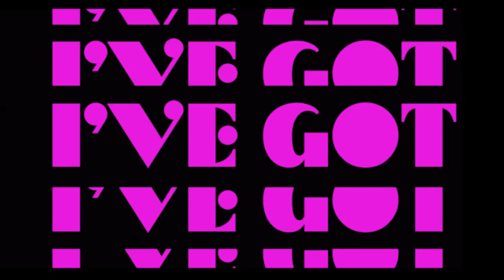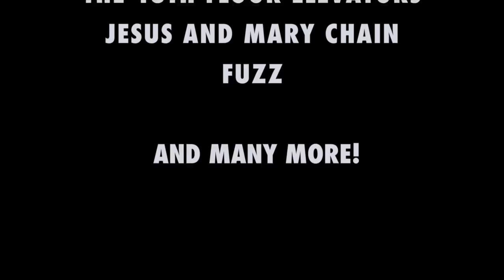I'VE GOT LEVITATION - TRAILER (2015 RECAP)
I’VE GOT LEVITATION documents the Levitation 2015 music festival and the 50th anniversary reunion of The 13th Floor Elevators. In 2015 Austin Psych Fest, in its eighth year, changed its name to LEVITATION in honor of legendary Austin psychedelic band The 13th Floor Elevators. The film offers an immersive glimpse into the festival with interviews and performances by artists that played in 2015.

for the latest festival news, official LEVITATION & The Reverberation Appreciation Society merch, vinyl releases and more.

Performances and interviews include: The 13th Floor Elevators, The Flaming Lips, The Black Angels, Jesus And Mary Chain, Sean Lennon, The Goastt, Thee Oh Sees, Mac Demarco, Lightning Bolt, Night Beats, Holy Wave, LA Witch, Fuzz (Ty Segall) AND MORE!

Directed by James Oswald & Jack Henry Robbins
Produced by Alta Real Pictures & The Reverberation Appreciation Society. In Association with Tour Gigs.
Produced by Mirna Maddox, Jake Saxbe, Josh Agajanian
Live audio by Craig Lawrence, Elevation Reservation